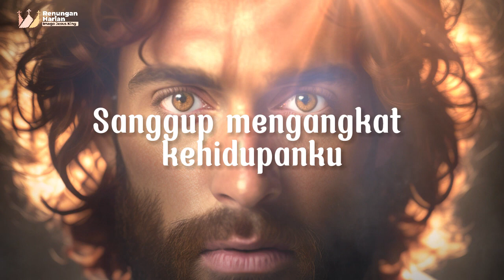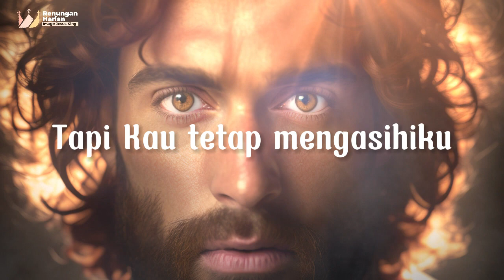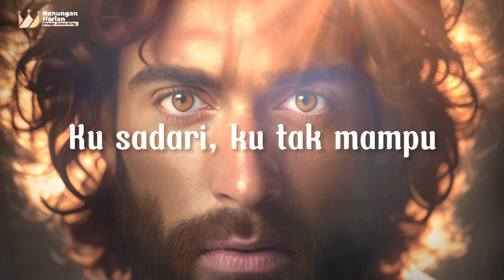Ku Sadari ( Lirik ) by Garry Ardianto | Sarah Anthony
Lirik Lagu Rohani Kristen Terbaik
The Best Worship Songs
Garry Ardian @renunganharian_ijk
Sarah Anthony @SarahAnthonyChannel

Title: Ku Sadari

Tiada Tuhan yang sepertiMu
Sanggup mengangkat kehidupanku
Sering ku kecewakanMu
Tapi Kau tetap mengasihiku

Kusadari, ku tak mampu
Jalani hidup ini tanpaMu
Hancur hatiku jika tanpa kasihMu
KasihMu pulihkanku

Sanggup menolong kehidupanku
Sering ku kecewakanMu

KasihMu pulihkanku

KasihMu pulihkanku

KasihMu pulihkanku
KasihMu pulihkanku

dan Aktifkan loncengnya agar  mendapatkan notifikasi terupdate dari kami.